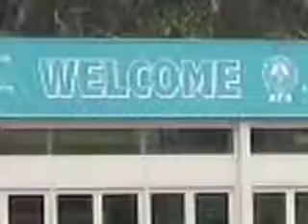ATS: Early Maternal Smoking Increases Smoking Risk For Kids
SAN DIEGO, May 19 -- Mothers who smoke during pregnancy or the preschool years of a child's life -- or both periods -- increase the odds that the child will grow up to be a smoker, an Arizona researcher said.

For children of mothers who smoked during pregnancy and later, the odds ratio that the child would smoke at 22 years of age was 2.1 (95% CI 1.3 to 3.4, P=0.003) according to Roni Grad, M.D., of the University of Arizona College of Medicine in Tucson.